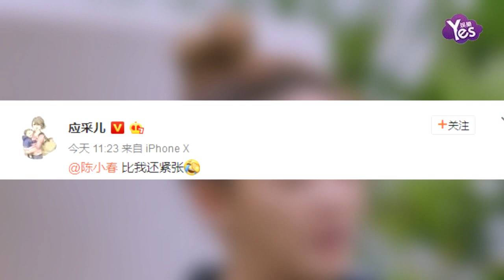【2年前】陳小春真的會緊張到爆炸！應采兒回憶生娃幸福滿滿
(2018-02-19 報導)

在之前爸爸去哪兒里面應采兒還有陳小春的幸福就讓人羨慕不已，而最近應采兒本來更是在其他綜藝節目中說出了一件家常事。雖然說是家常事，但還是非常讓人覺得感動的。應采兒回憶到：當時是一個人在家裡，突然就感覺羊水破了，肚子里還有翻滾的感覺。剛開始還很淡定，但上廁所的時候，水已經出來了。這時的應采兒就有點慌了，于是就打電話給陳小春。陳小春接到電話后，得知應采兒羊水破了，整個人緊張到話都說不清楚了，簡直是語無倫次了到最后，還是應采兒在安慰陳小春，讓他平靜下來。緊接著，應采兒就自己找來了司機，自己去了醫院。不過，應采兒卻堅持要等到陳小春到了之后在生產。好在，陳小春的飛機也沒出現什么延誤，下了飛機趕到手術室的時候，剛好趕上應采兒還沒生。之后，陳小春就扶著應采兒，打麻醉的時候，是打后面的脊椎。當時陳小春就嚇得兩隻腳都抽筋了，應采兒自己看不到針頭，所以，害怕的就是陳小春了。當時，情況比較特殊，應采兒的血都流到了地上，但并沒有什么問題。這時的應采兒，又反過來安慰陳小春，并對著他說：老公看著我，別去看那些，看著我，沒事的。